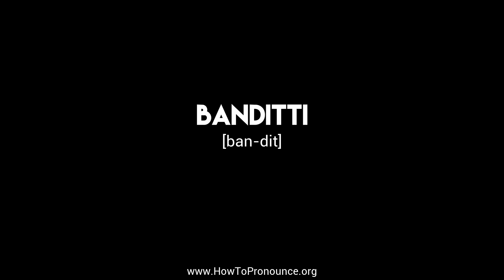How to Pronounce "banditti"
Learn the proper pronunciation of "banditti"